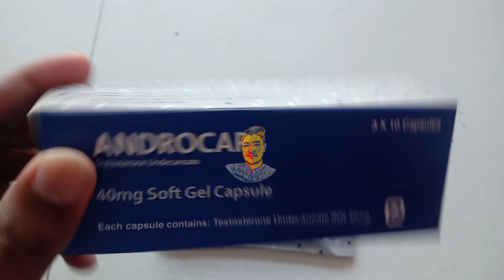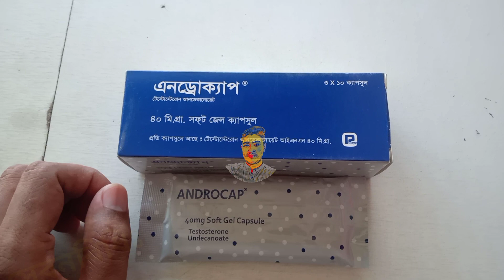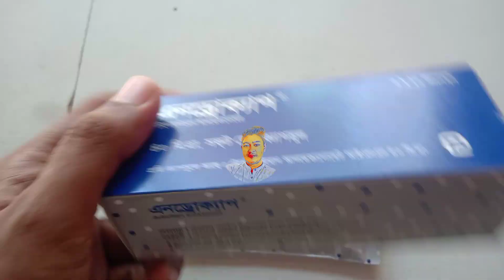Androcap capsule এর কাজ কী ।। testosterone hormon ।। পার্শ্বপ্রতিক্রিয়া ।। renata ltd...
সতর্কতাঃ অবশ্যয় আমার  বলা  সতর্কতা T ভালকরে শুনবেন,, ধ্যনবাদ

রেজিস্ট্রার চিকিৎসকের পরামর্শ অনুযায়ী ছাড়া ওষুধ সেবন করবেন না

এই চ্যানেলটিতে ঔষধ ও চিকিৎসা বিষয়ক প্রাথমিক জ্ঞান ও রিভিও করা হয়েছে। চিকিৎসক এর পরামর্শ ব্যতীত ঔষধ সেবন সম্পূর্ণ নিষিদ্ধ। ধন্যবাদ।

Hi Guys,

Welcome to our Medicine tips Channel contains health related videos in Bangla All the videos of this channel have been uploaded for basic knowledge. Do not take treatment by watching the video. If necessary, seek the help of a specialist doctor. Learn what works if you take any medicine. We've just tried to give you a basic idea about drugs. No information related to these videos can be considered as an alternative to the proposed arrangements Beauty, diet, health and healthcare professionals (licensed medical doctors) The local market in Bangladesh which is related to your health problems. We do not prescribe any medication, we do not advise you to take medication. Before using any medication, one should consult a doctor. Even if one is taking the drug for oneself.

হাই বন্ধুরা,

আমাদের ঔষধ টিপস স্বাগতম বাংলায় স্বাস্থ্য সম্পর্কিত ভিডিও রয়েছে এই চ্যানেলের সকল ভিডিও প্রাথমিক জ্ঞানের জন্য আপলোড করা হয়েছে। ভিডিও দেখে চিকিৎসা নিবেন না। প্রয়োজনে বিশেষজ্ঞ চিকিৎসকের সাহায্য নিন। আপনি কোন ঔষধ খেলে কি কাজ করে তা জানুন। আমরা শুধু ওষুধ সম্পর্কে প্রাথমিক ধারণা দেওয়ার চেষ্টা করেছি। এবং এই চ্যানেলের ভিডিওগুলি শুধুমাত্র তথ্যের উদ্দেশ্যে। এই ভিডিওগুলির সাথে সম্পর্কিত কোনও তথ্য প্রস্তাবিত ব্যবস্থার বিকল্প হিসাবে বিবেচনা করা যাবে না সৌন্দর্য, খাদ্য, স্বাস্থ্য এবং স্বাস্থ্যসেবা পেশাদার (লাইসেন্সপ্রাপ্ত মেডিকেল ডাক্তার) বাংলাদেশের স্থানীয় বাজার যা আপনার স্বাস্থ্য সমস্যার সাথে সম্পর্কিত। আমরা কোনো ওষুধ লিখি না, আমরা আপনাকে ওষুধ খাওয়ার পরামর্শ দিই না। কোনো ওষুধ ব্যবহার করার আগে, একজন ডাক্তারের সাথে পরামর্শ করা উচিত। এমনকি যদি কেউ নিজের জন্য মাদক গ্রহণ করে।